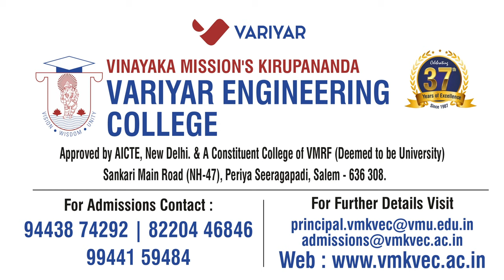VMKVEC 2024 UPDATE | Vinayaka Mission's Kirupananda Variyar Engineering College Salem.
vmkvec 2024 update
vinayaka mission's kirupananda variyar engineering college salem

topic cover:-
vmkvec 2024 update
vmkvec details video 2024
vinayaka mission's engineering college salem
best college in salem in tamil nadu
best colleges in tamil nadu
college
college at salem
tamil vlog
vinayaka mission engineering college
salem
vmkvec tamil nadu campus tour
salem college vlog tamil
salem tamil nadu
vinayaka mission university salem
vysya college salem
gce salem
salem tour
salem vlog tamil
Vmkvec
tamil nadu all college
anna university
top engineering colleges in tamilnadu
rumans12kvlog
best engineering colleges
Jee
Iit
vinayaka missions university tamil nadu
vinayaka missions university chennai tamilnadu